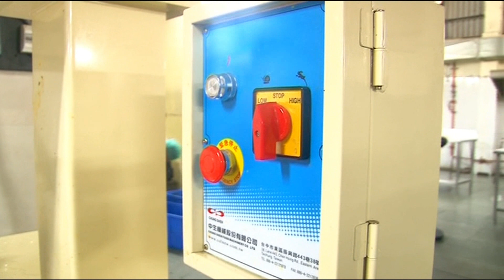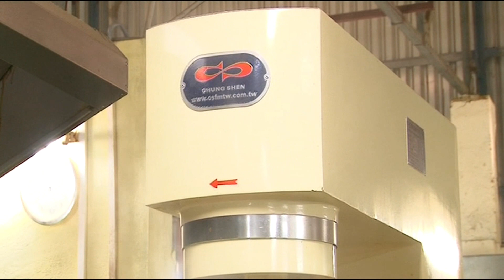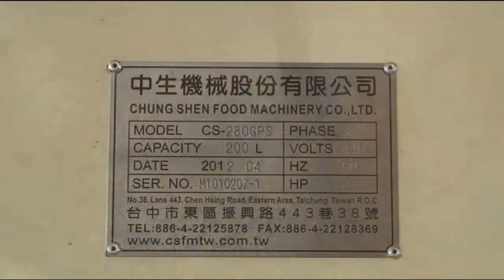Sambar | Rasam | Poriyal | Koottu | Pickle | Sweet in Cook Wok Cooking Mixer | EssEmm Corporation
cosmos Cook-wok’s effective sauteing method aided by its unique mixing tool and technology makes large-volume cooking very easy. With a painted Body, SS Stove with Auto Igniter & SS 304 Single Layer Bowl, Lid & Mixing Arm with SS Planetary Head Assembly, Cook-wok is the ultimate cooking machine.

Brand: Cosmos

Features:
~ Bowl and Revolving Head Assembly are made of SS 304 Stainless Steel
~ SS mixing tool, 4F Teflon mixing pad
~ Direct / Thermal / Steam heating options
~ Manual / Hydraulic tilting options
~ LPG / Natural gas options
~ Concealed burners
~ Variable Speed Controller

Capacity: 50, 80, 150, 200, 250, 300, 400 & 500 lit

Ideal for: Hotels and Restaurants, Industrial Canteens, Catering Companies, Institutions, Hospital Kitchens, RTE and RTC